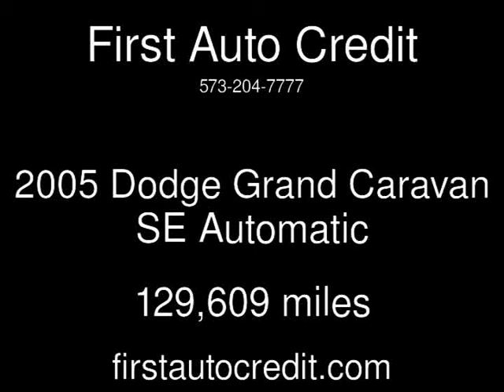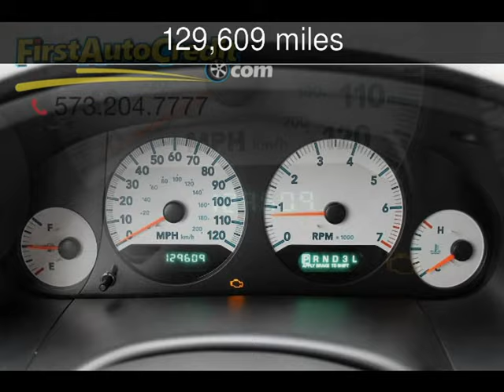2005 Dodge Grand Caravan SE Used Cars - Jackson ,MO - 2016-11-19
See more details about this used car This 2005 Dodge Grand Caravan SE with 129,609 miles is for sale at First Auto Credit.